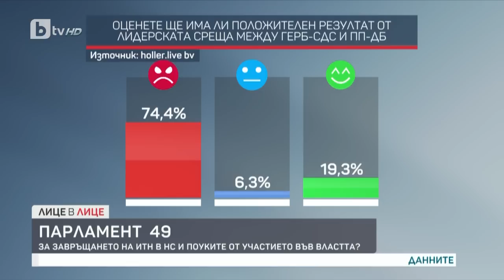Защо ИТН не успяха да съберат подписи за президентска република?